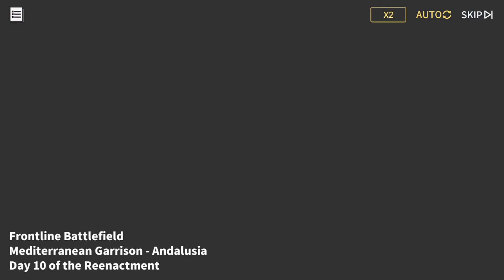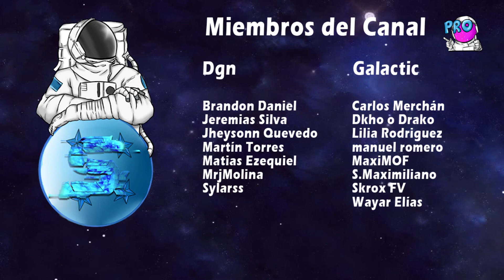#33 Lore Reflections of the Oasis: Conocemos la Base de Alejandría - Azur Lane Español